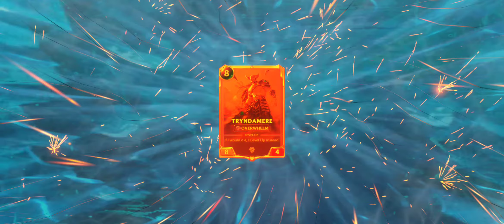RUNETERRA: BRAUM BEAST #17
Silver 3